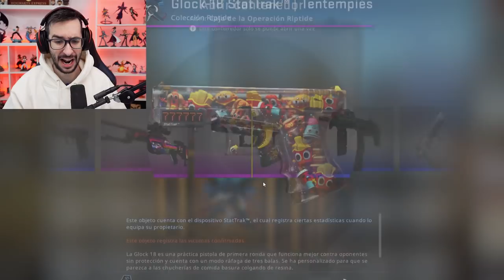¡¡ESTA ES MI ULTIMA APERTURA DE LA OPERACION RIPTIDE!!